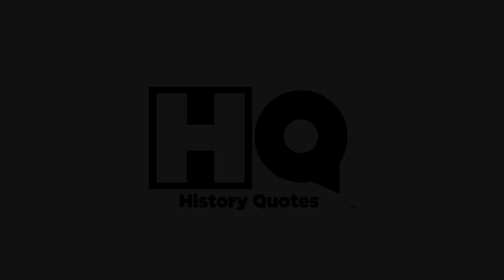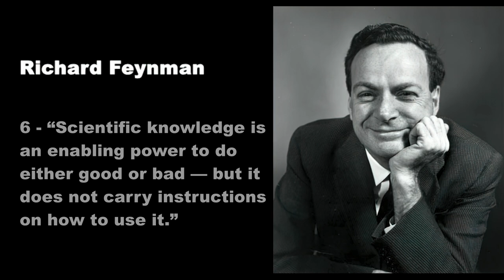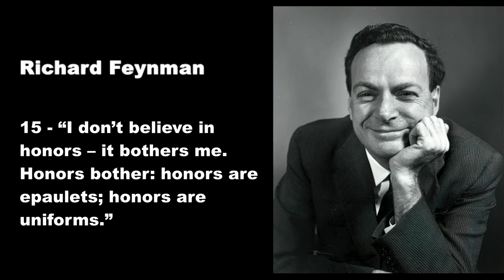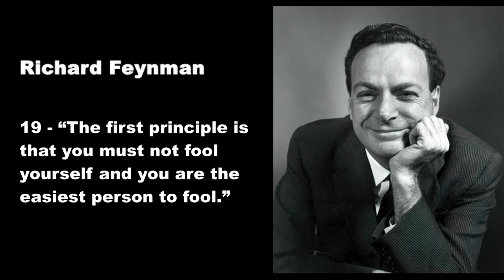Top 20 "Richard Feynman" Quotes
Richard Phillips Feynman

 (/ˈfaɪnmən/; May 11, 1918 – February 15, 1988) was an American theoretical physicist, known for his work in the path integral formulation of quantum mechanics, the theory of quantum electrodynamics, the physics of the superfluidity of supercooled liquid helium, as well as his work in particle physics for which he proposed the parton model. For contributions to the development of quantum electrodynamics, Feynman received the Nobel Prize in Physics in 1965 jointly with Julian Schwinger and Shin'ichirō Tomonaga.

Feynman developed a widely used pictorial representation scheme for the mathematical expressions describing the behavior of subatomic particles, which later became known as Feynman diagrams. During his lifetime, Feynman became one of the best-known scientists in the world. In a 1999 poll of 130 leading physicists worldwide by the British journal Physics World, he was ranked the seventh-greatest physicist of all time.[2]

He assisted in the development of the atomic bomb during World War II and became known to a wide public in the 1980s as a member of the Rogers Commission, the panel that investigated the Space Shuttle Challenger disaster. Along with his work in theoretical physics, Feynman has been credited with pioneering the field of quantum computing and introducing the concept of nanotechnology. He held the Richard C. Tolman professorship in theoretical physics at the California Institute of Technology.

Feynman was a keen popularizer of physics through both books and lectures, including a 1959 talk on top-down nanotechnology called There's Plenty of Room at the Bottom and the three-volume publication of his undergraduate lectures, The Feynman Lectures on Physics. Feynman also became known through his autobiographical books Surely You're Joking, Mr. Feynman! and What Do You Care What Other People Think?, and books written about him such as Tuva or Bust! by Ralph Leighton and the biography Genius: The Life and Science of Richard Feynman by James Gleick.